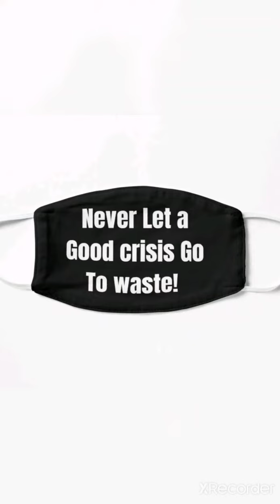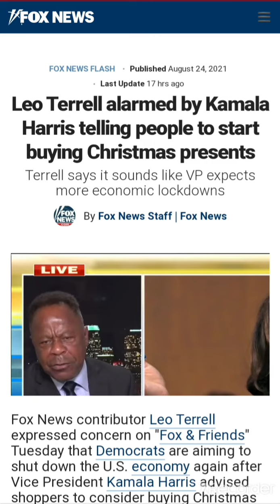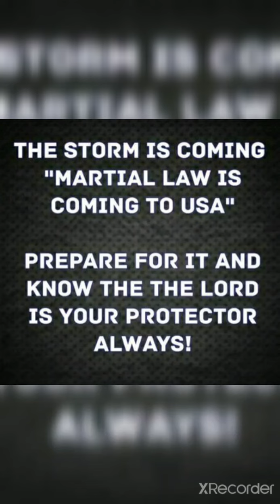🔒LocKdown 2.0 If 1.0 Ebbs ie ThanksGiving, ChrisTmas w/False Sense Of Freedom Is Done InDefiniTely❕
🔥FacTs, We'Ve Been Under Our 7th & Final BIBLICAL SLAVERY Spoken Of In DeuT 28 w/No ExpiraTion EvidenT In The TexT Which Has Been Undeniably Tampered w/According To Daniel 7:25. Nevertheless, There's No Coincidence That The Apocalypse Has Been TriGGered Since The Calculation Many Of Us Have Of Our 'Slavery'(BondSlaves Of USA, Inc.) Beginning Of End In 2020 Which Is 20×20=400 ie 1619(Virginia) To 2020=400 Full Years.

🔥Since 2020, There Are Undeniable Predictions Of Apocalyptic Events That Could Result In The:
1. Extinction Of Humanity(DePoP Agenda As Evidenced Undeniably By The GA Guidestones w/The VaXXXperimenT)...MaTT 24:22
2. Collapse Of Civilization ie Fall Of Babylon, Rev 18
3. Destruction Of Earth ie Rapid CaTaSTropic NaTural Disasters, MaTT 24:7

🔥Most Prophecies Are Related To Abrahamic Religions ie Current & Foreseeable Events Described In The Scriptures Such As The:
1. Beginning Of Sorrows, MaTT 24:8
2. Wars & Rumors Of Wars, MaTT 24:6
3. Wicked Agendas ie LGBTPQRS Agenda, MaTT 24:37
4. Rise Of The AnTi-ChrisT/NWO, Daniel 7:23
5. Jacob's Trouble(Undeniable), Dan12:1
6. Sky Events ie Asteroids(Rev8:10), UFOs ie Lk21:11
7. Wilderness Escape, Rev12:14
8. The Great Tribulation
9. The Judgment Of Babylon
10. End Of Sin, Daniel 9:24
11. The ReTurn Of Our MESSIAH

Dem wan nail me up pon the cross like JESUS
Dem ah plan 'gainst mi life, but GOD NAH LEF US
But ah lightning & thunder
JAH send mi protection from HIS HOLY MOUNTAIN
Lightning & thunder
Protect mi life, please, protect my son, JAH
Lightning & thunder
Dem wan mi fall, ah mi blood dem a come for
Lighting & thunder
JAH JAH you take me so far, dem cyaan' see me blunder

Right through the gates of hell
Wait that retched soul
That live a life of evil
Out of control
Tormented soul, tormented soul, go away
Go away
Go away from me
Take dem away
FATHER, take dem away
We powers over darkness & light
Hypocrites & Jezebels dance to the Devil's Delight
They made a pact, they made a pact, ooh
Bloody Sacrifice
How they kill, forever torture & use the NAME OF CHRIST
I Chant Them Away

Like a fire, burn it ah burn
Burn it ah burn
BLESS UP, STEP UP, A FULL MILITARY
Seh dem ah wish you bad, but dat nuh necessary
Everyday you say yuh PRAYERS, nothing ordinary
Bless & protective from the HOLY SANCTUARY
Evil people only wanna to see you dead & buried
Have an Evil Eye we seh ah di ALMIGHTY Bless We
& THEY HATE YOU FOR THE TRUTH
WATCH YUH ENEMIES
WATCH YUH ENEMIES

WeThePeople❕Any QuesTions?